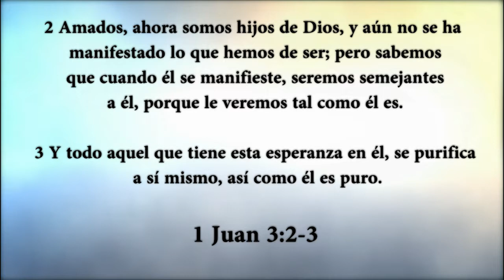HNO. PUERTAS | REALMENTE EXISTE | LOS MATUTINOS | LUZ TV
""Aparentemente había algo en estos discípulos que provocó que Pablo les hiciera esta pregunta. No tenemos ninguna indicación de que fuera su costumbre preguntar a la gente si habían recibido al Espíritu Santo cuando creyeron".

HECHOS 19:19-41.